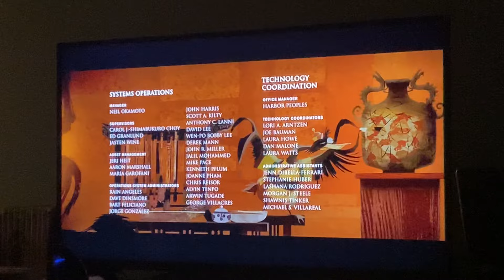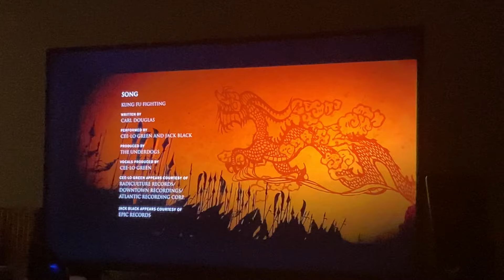Closing to Kung Fu Panda DVD (2008)